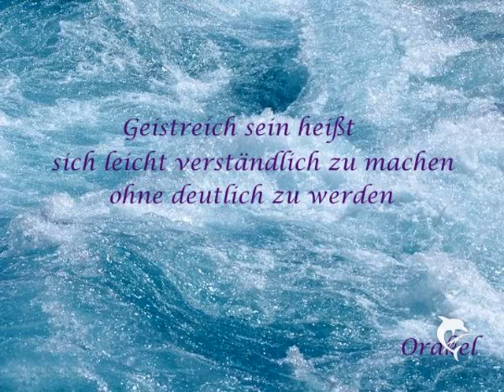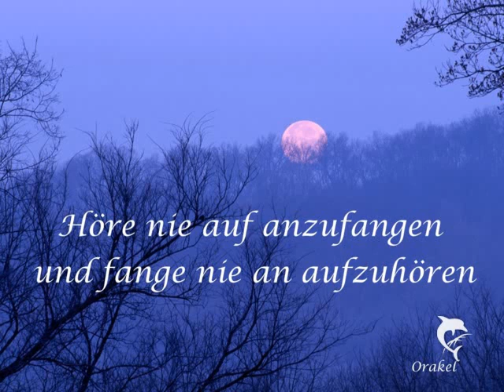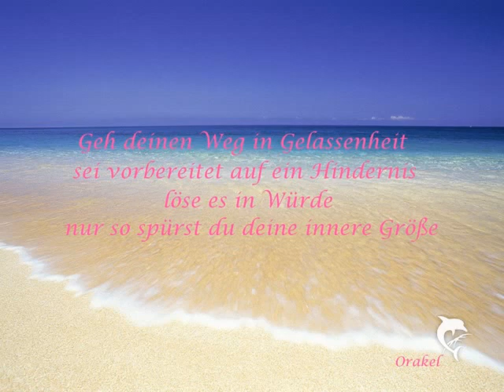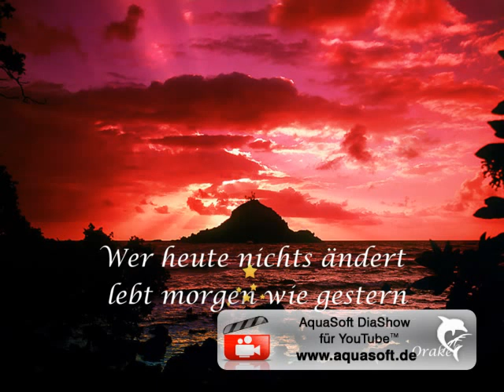Leben spüren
Wer mit offenen Augen durchs Leben geht, kann viel mehr sehen .